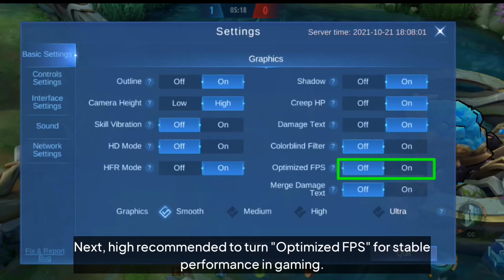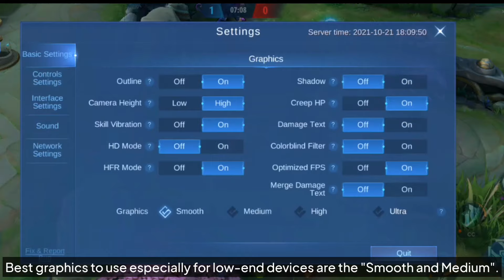Best Settings in MOBILE LEGENDS 2021 | Updated 2021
infringing.

Music Credits to:
Yui Yamaguchi - She Share Story